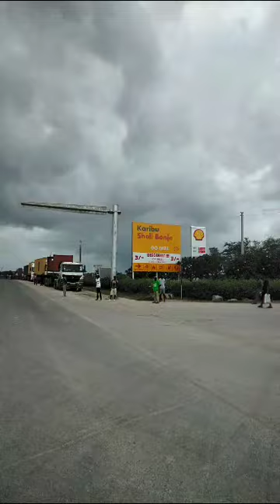Hali ya mgomo wa madereva mombasa(Bonje kwa sasa)justice for truck drivers